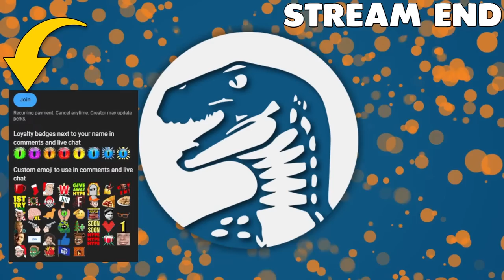Surviving in Forever Skies A Subnautica Like Open-World Airship Builder on Toxic Apocalyptic Earth